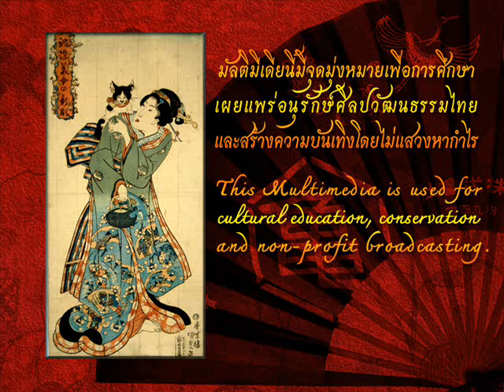ภุมริน: ญี่ปุ่นรัญจวน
เพลงญี่ปุนรัญจวนสองชั้น เป็นประเภทหน้าทับสองไม้ มี ๒ ท่อน นาย ชนก สาคริก ได้นำเพลงญี่ปุ่นรำพึงของหลวงประดิษฐ์ไพเราะ(ศร ศิลปบรรเลง) มาแต่งขยายเป็นอัตราจังหวะสามชั้น และแต่งตัดเป็นจังหวะชั้นเดียว ครบเป็นเพลงเถาเมื่อ พ.ศ. ๒๕๒๒ พร้อมทั้งแต่งบทร้องขึ้นใหม่ เนื่องจากท่วงทำนองเพลงที่แสดงอารมณ์ครุ่นคิดคำนึงหา นำออกบรรเลงด้วยวงเครื่องสายผสมโกเจ็งเป็นครั้งแรกในงานเชิดชูเกียรตินักแต่งเพลงไทย ซึ่งสมาคมนักแต่งเพลงแห่งประเทศไทยจัดขึ้นเมื่อวันที่ ๕ ตุลาคม พ.ศ. ๒๕๒๗ ณ โรงละครแห่งชาติ

มัลติมีเดียนี้มีจุดมุ่งหมายเพื่อการศึกษา เผยแพร่อนุรักษ์ศิลปวัฒนธรรมไทย และสร้างความบันเทิงโดยไม่แสวงหากำไร

This Multimedia is used for cultural education, conservation and non-profit broadcasting.